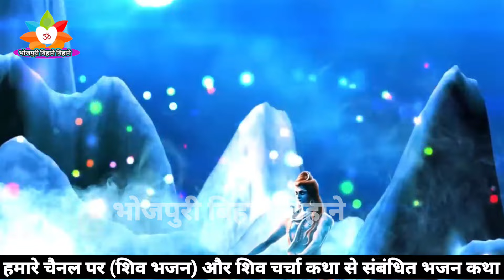शिष्या कंगनवा काहे खोललु |Shiv Charcha bhajan | Shiv Charcha geet|Shiv guru geet |jyoti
@Magahiya Bhakti

Badhiya shivcharcha
Dehatioshivcharcha geet
Dehatishivcharcna bhaja

शिव चर्चा गीत | शिव चच्चा गीत | शिव चर्चा भजन